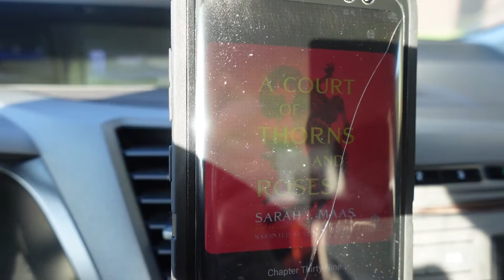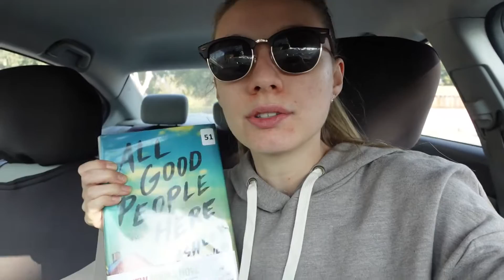Run Errands With Me|Declutter Your Life|(Products, Amazon, Library)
Hey Friends,
In today's video, I would like to take you along with me as I run some errands on my day off. Errands aren't always the most fun, but when you have a great attitude I think it can really change your perspective. I hope find this fun, relaxing, relatable, and inspiring!

XOXO
Tanya